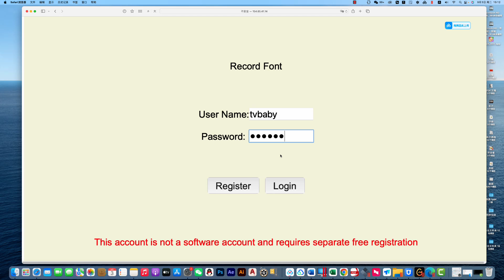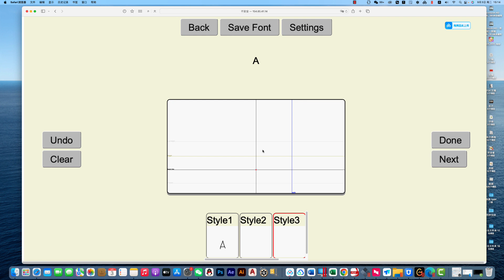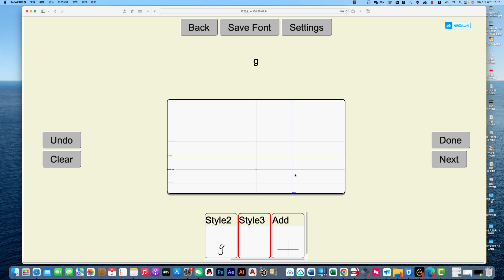How to Input Your Handwriting Fonts with New Four-Line Three-Row Format | iAuto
Learn how to input your handwriting fonts with the new four-line three-row format using iAuto. Follow along in this tutorial to create custom fonts for your designs!